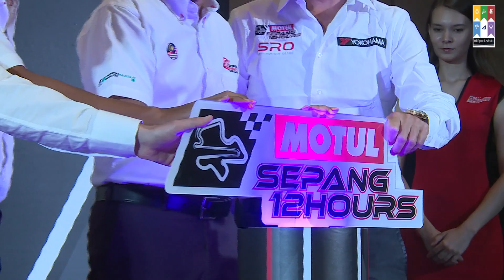ASA@Fox;Sepang 12 Hour Race (21/11/2016)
ASA on Reporting Duties for Fox Networks Groups, in KL , 21/11/2016, for the Official Launch of the Sepang 12 Hour Race, the only one of it skind in Malaysia and Asia. Full Credits to Fox Networks Groupd for Footage.